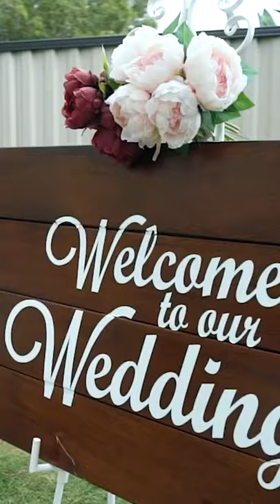Navar & Maia Emotional Wedding Ceremony | Get Ready to Wipe Your Tears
Devastating moment this couple gets married in their backyard, only one day after, newly wed groom dies from brain tumor. Newly wed bride is now left with their son.

Spare your time and dare to be great with the most creative hacks, innovative DIY crafts, cake recipes and the latest beauty trends & tricks. Look no further than MetDaan to Craft It Yourself.